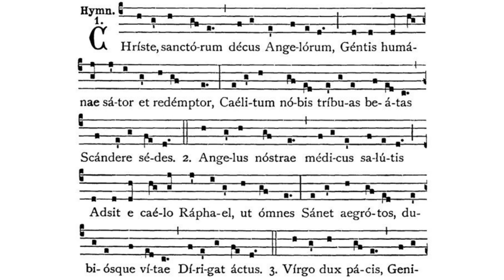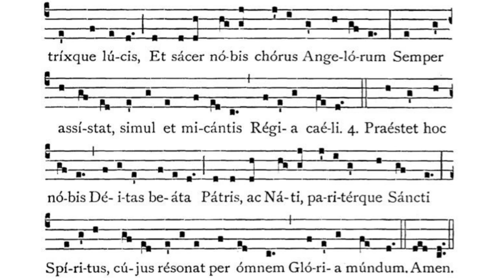Gregorian Chant - Julian D. Jankowski - Christe Sanctorum Decus Angelorum (Hymn)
This is the Gregorian Chant Hymn Christe Sanctorum Decus Angelorum  sung by me (Julian D. Jankowski).